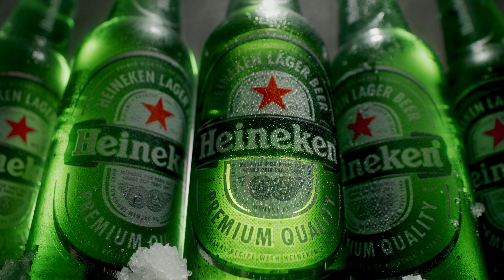8K HDR 60FPS FUHD Demo DOLBY VISION Super Quality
8K HDR 60FPS FUHD Demo DOLBY VISION Super Quality. 8k  60fps smalll clips compiled together ,please enjoy.

IN THIS VIDEO I HAVE DONE HIGH COLOR CORRECTION , COLOR GRADING , ADJUSTING THE BLACKS , ADJUST THE HIGHLIGHTS AND MIDTONES NEXT TO ACHIEVE GOOD EXPOSURE , BOOST YOUR SATURATION TO ACHIEVE VIBRANT IMAGES (IF APPLICABLE) AND MAKE THEM HDR10.
PLEASE SUPPORT ME AND MY WORK🙏🙁.

1  : Coastal Lighthouse Lindesnes At The Southernmost Tip Of Norway The Light Comes From A First Order Fresnel Lens That Can Be Seen For Up To 17 Nautical Miles. 0:00​
2  : Glaze Is Pouring On Easter Cake Close Up The Icing Slowly Spreads On The Top Of The Cake In Slow Motion. 0:30​
3  : Helix Pomatia Also Roman Snail Burgundy. 1:00​
4  : Five Heineken Cold Beer Bottles In Steam Macro Wide Shot Of Heineken Beer Thawed Beer Bottles In Water Drops Packshot Tabletop. 1:26​
5  : Red Bull On The Stock Farm. 1:38​
6  : Spider In Closeup Macro Shot Of Insect In Nature. 1:50​
7  : The Automatic Car Driving On The Night Highway Hyperlapse. 2:20​
8  : Traveller Compass On The Grass In The Forest. 2:30​
9  : Slider Shot Across A Halved Jalapeno Pepper. 2:38​
10 : Vegetable Burritos Served In Glass Heatproof Dish With Salsa Guacamole Nachos And Various Ingredients On Side Top View Tasty Mexican Homemade Food Concept. 2:53​
11 : Assortment Of Different Kinds Of Sushi Rolls Placed On Black Stone Board Traditional Asian Iron Tea Pot On Side Top Angle View. 3:20​
12 : A Hamburger With A Meat Patty Onion Tomatoes Revolves Around An Axis Macro Shooting. 3:50​
13 : Different Kinds Toppings Homemade Bagels Sandwiches With Sesame And Popp Seeds Cream Cheese Ham Radish Arugula Cherry Tomatoes Cucumbers Hummus Smoked Salmon Close Up. 4:05​
14 : Asian Food Assortment Various Sushi Rolls Placed On Ceramic Plates Kimchi And Goma Wakame Salads Soy Souce And Chopsticks On Sides Grungy Dark Background With Copy Space. 4:33​
15 : Lighthouse Lindesnes. 5:02​
16 : Slow Motion Sky Clouds And Dry Cane On Wind. 5:25​